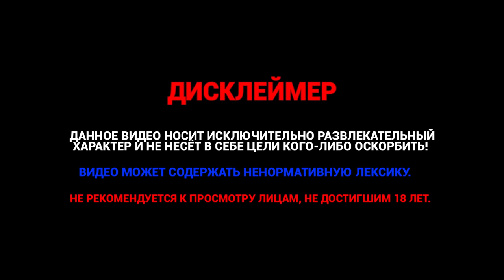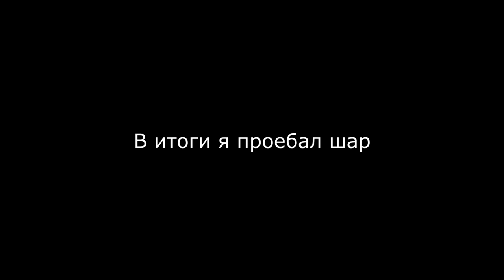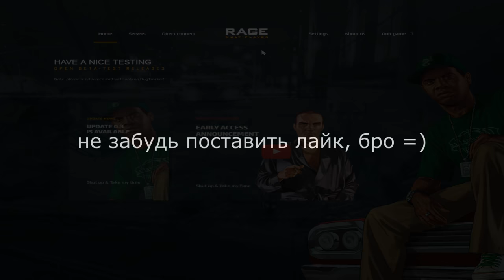УШЛИ В ГОЛЬФ ПОСЛЕ КАПТА на Majestic RP GTA 5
👇  Открой описание

💬 Всю братву приветствую, влетает новый ролик, как поиграли в гольф после капта.  Ну, а так-же фан моменты и перестрелки.